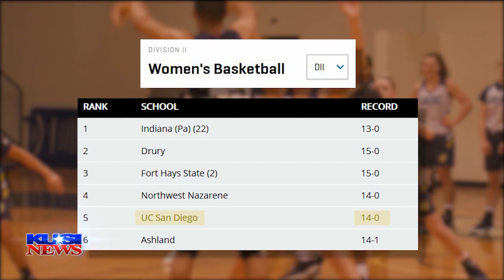Lady Tritons sailing through rough seas to stay undefeated